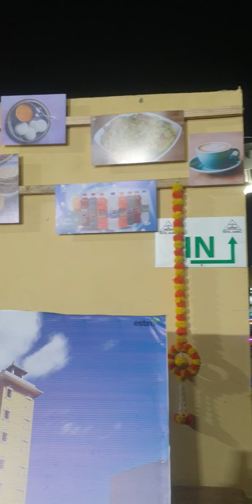Shree SWAMINARAYAN - BAPS - FOOD MELA. Display of all our Gujarati Hindu Traditional Stand..JSN..